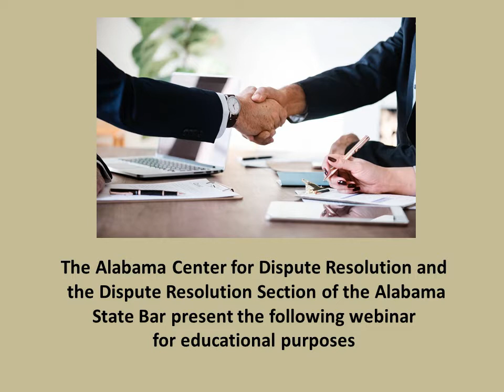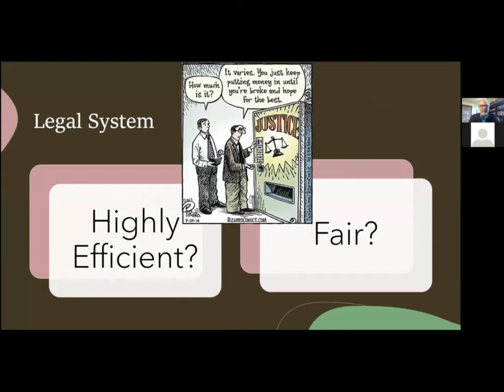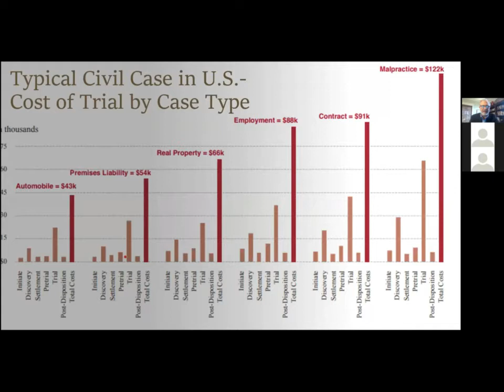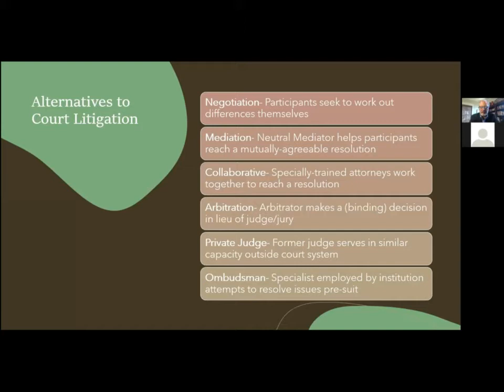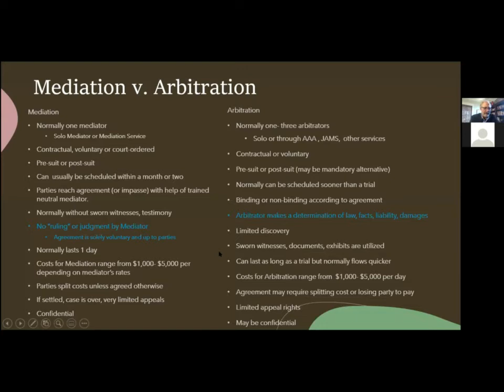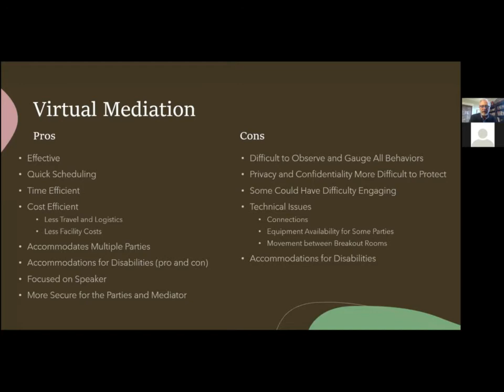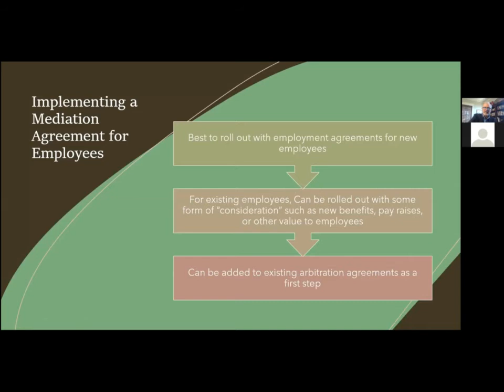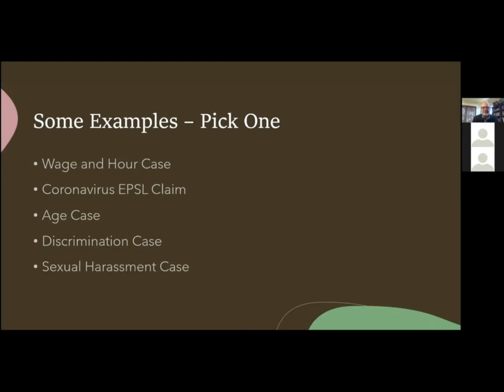ADR for Today's Businesses: Mediation, Arbitration, and Private Trials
Mike Perkins discusses ADR for Today's Businesses including Mediation, Arbitration, and Private Trials. This video was recorded at our October 19, 2020 webinar. It will also be available on our

Since 1994, the Alabama Center for Dispute Resolution has been the state office of dispute resolution.  We serve as the administrative arm of the Alabama Supreme Court Commission on Dispute Resolution. We work with the courts, the Alabama State Bar, state agencies, schools, community mediation initiatives, and businesses to promote early and peaceful resolution of disputes.